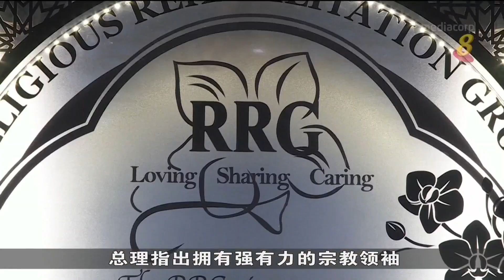李总理感谢马来回教社群在疫情期间的贡献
总理以马来语发表演讲时表示，我国的抗疫之路进展良好，而马来回教社群在疫情期间的贡献，也反映我国多元种族和宗教的融合。总理也表扬回教社会发展理事会和宗教改造小组对社群的贡献。